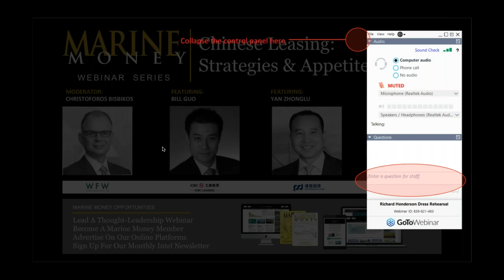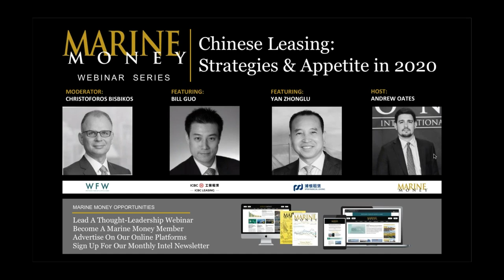Marine Money Webinar Series - Episode 7: Chinese Leasing – Strategies & Appetite in 2020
In the last 10 years we have seen the rise of Chinese leasing and its consolidation as a mainstream form of shipping finance. Can the shipping community continue to rely on the Chinese lessors to satisfy their financing requirements and by the same token can the Chinese lessors rely on the credit worthiness of the shipping community? Will the current events impact Chinese leasing and the industry in general?

Key Takeaways:
– Sustainability of PRC leasing as a source of finance
– Evolution of PRC Leasing
– View of PRC lessors on the ideal customer at this juncture

About the speakers:

Christoforos Bisbikos, Partner, Watson Farley & Williams
Christoforos is a Foreign Legal Consultant (England & Wales) and Partner with WFW Global in the Finance Group. WFW is an international law firm advising on complex transactions and disputes through local knowledge and an integrated network with a strong focus across energy, transport and real estate.

Bill Guo, Executive Director, Shipping, ICBC Financial Leasing
Bill is an Executive Director of Shipping Business Unit, mainly responsible for the leasing business of the container shipping related field and Dry Bulk business. Being part of the largest financial group in the world, ICBC Financial Leasing is, since 2007, a leading leasing firm in China, fast becoming a global leader and one of the most profitable arms of ICBC Group.

Yan Zhonglu, Head of Shipping Finance, SPDB Financial Leasing
Yan Zhonglu is a financial expert with over 20 years experience ,including 12 years in ship and equipment leasing with bank-owned leasing companies and 3 years in financial management and accounting with a Greek shipping company. He got his bachelor in Xi'an and received the MBA from the University of Durham in the UK. SPDB Financial Leasing provides aircraft leasing, aviation equipment leasing, ship leasing, engineering equipment leasing, industrial equipment leasing, and security investment services.

Broadcasted live on Thursday 14 May 2020.